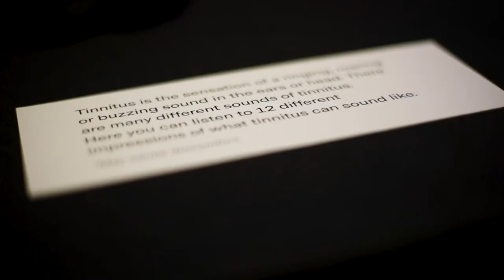HearMe Report Soundfair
Experience the highlights of the HearMe Report launch event, including the immersive art exhibition, with this short film from Gerardo Martinez.